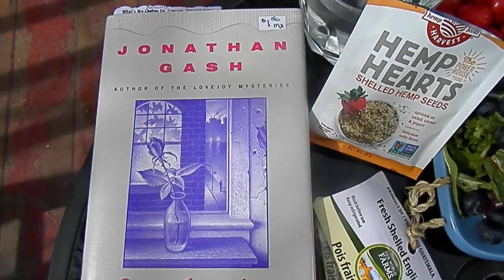The Criminalist (a book review by Pauline)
March 17, 2022. 12:46 PM deck dinner.